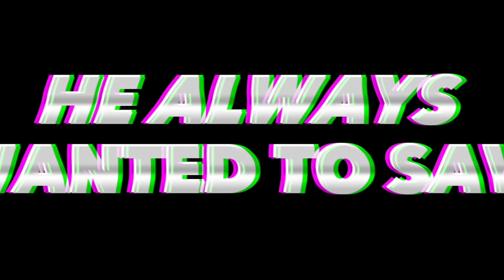Kayden: Beyond Of The Galaxy (2024) - "Teaser Trailer" [FIRST NEW LOOK]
Coming to the horizon.

I finally worked on with a new movie. And it was still on progress, so I had a chance to make the trailer, so this movie was going to be like the reboot version from the old movie that I just created "3 years ago"

But you will understand who will be the main character in this movie.

But other than that? "7,95 sub" in my mind:

"what kind of monster just want to make my channel die!"

And that it.